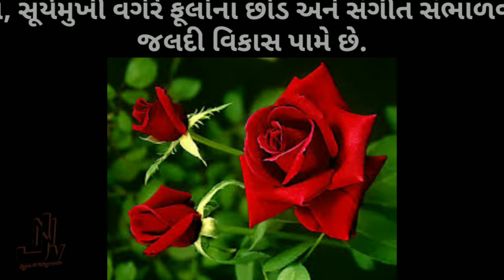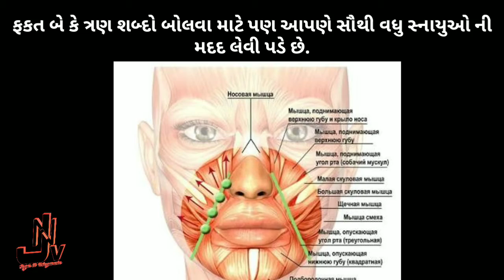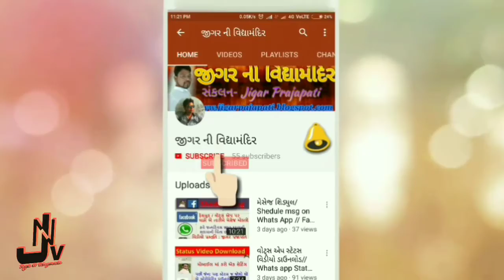આવું તો આજે જ જાણ્યું ! | Knowledge Booster | Episod#01 | GPSC Exam Knowledge | General Knowledge B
આવું તો આજે જ જાણ્યું ! |
Knowledge Booster |  Episod#01 | GPSC Exam Knowledge | General Knowledge
By jigar prajapati